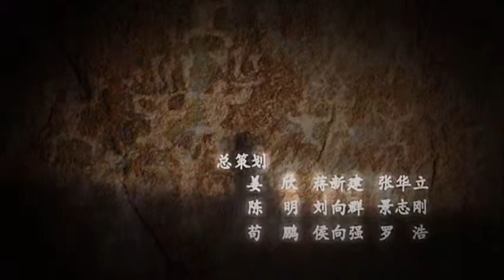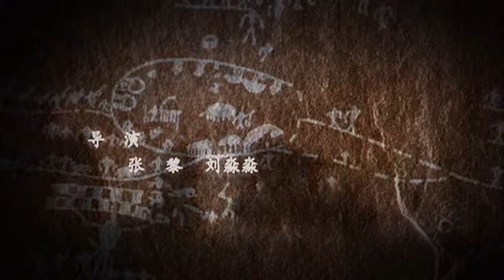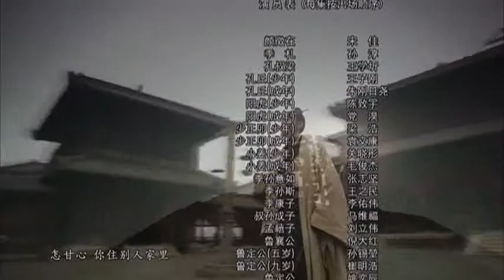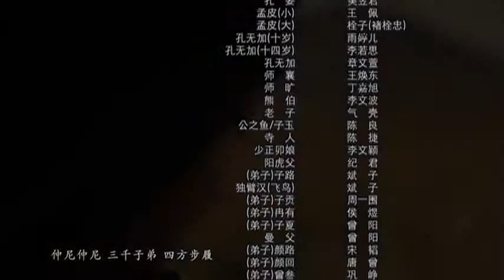孔子春秋（中文字幕版）第27集